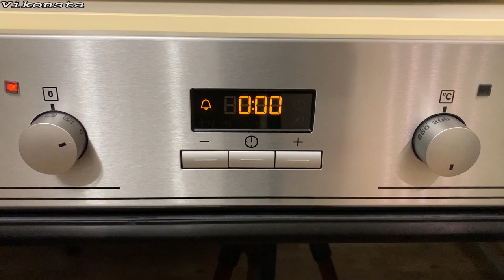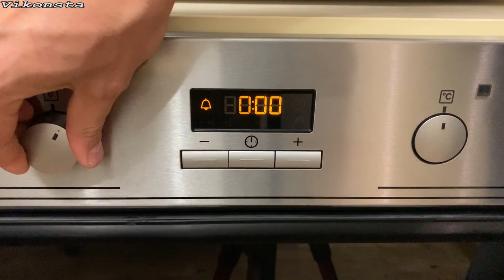Свиные ребра в духовке по-донецки! Сочные ребрышки рецепт!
Свиные ребра в духовке по-донецки! Сочные ребрышки рецепт! Приготовил на скорую руку картошку с свиными рёбрами в духовке. Использовал для мариновки: соль, перец, соевый соус, горчица, майонез! Ребра получились просто обалденные!